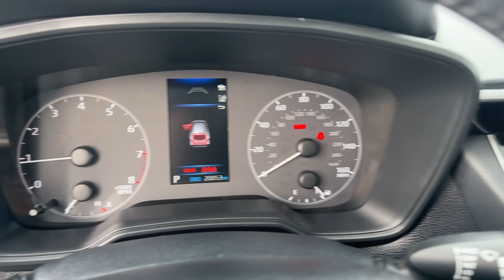2023 Toyota Corolla_Cross LE GA Marietta, Smyrna, Kennesaw, Roswell, Sandy Springs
Pre-Owned 2023 Toyota Corolla_Cross LE available at Marietta Toyota located in 750 Cobb Pkwy SE, Marietta, GA, 30060. Servicing the Marietta, Smyrna, Kennesaw, Roswell, Sandy Springs area.
Please mention the stock PV051515 when you contact the dealership for this vehicle.

You're gonna love the  2023  TOYOTA Corolla Cross.  This boldly stylish Corolla Cross offers the efficiency and convenience you need as well as the comfort and amenities you want. From its practical design and sought-after advanced safety features to its smooth ride, roomy cabin, and connected tech, this sensible daily driver makes your busy lifestyle feel easy-peasy.  These are just some of the great options this vehicle comes with: Apple Carplay®/Android Auto®, Pre-Collision System, Moonroof, Keyless Entry, Satellite Radio, Premium Sound System, Heated Mirrors, Back-Up Camera, Electronic Stability Control, Blind Spot Monitor. Make the commute your happy place in this comfortable, well-equipped Corolla Cross. Come in for a test drive. Our team will make it the best part of your day.